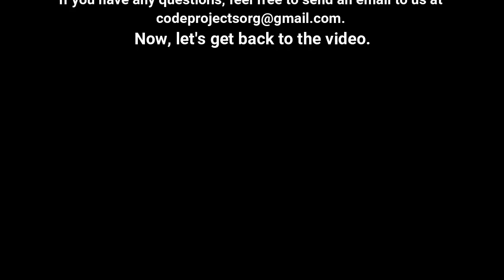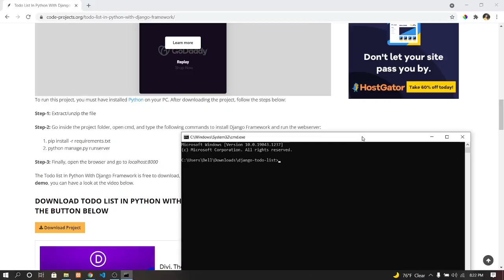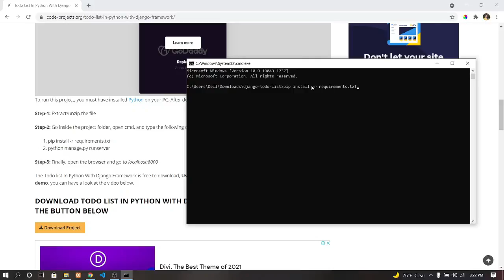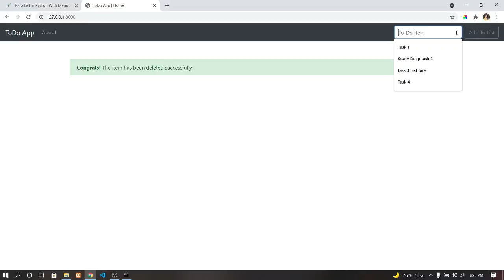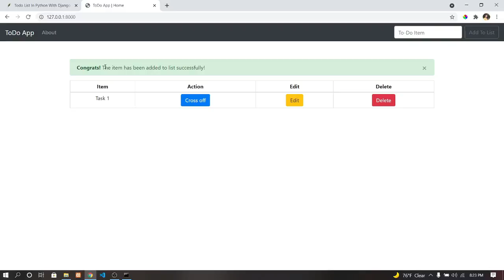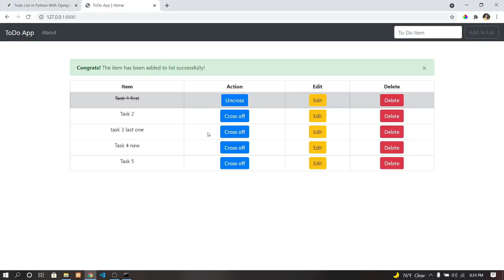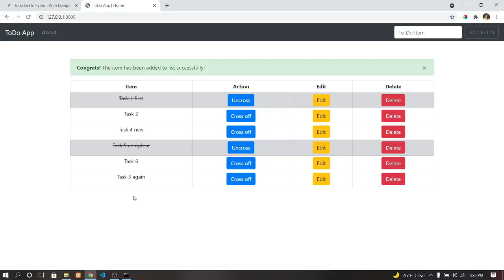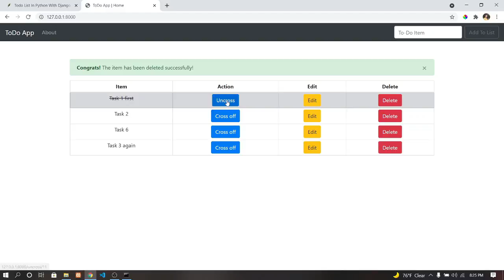Todo List In Python With Django Framework | Source Code & Projects